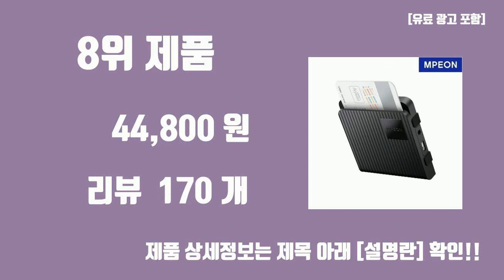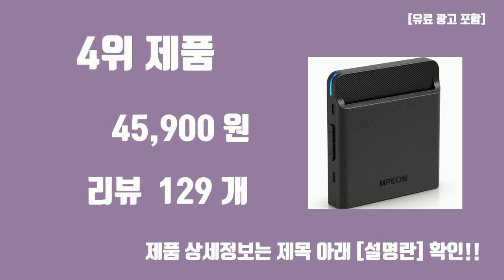장애인하이패스단말기 탑10 인기순위, 판매가격, 리뷰, 후기 추천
요즘 잘 나가는 장애인하이패스단말기 탑10 인기순위, 판매가격, 리뷰, 후기 추천

1위. 감면단말기 장애인하이패스 HUMC-200, humc-200 +휴즈케이블 [43,000원]

2위. 엠피온 무선 하이패스 태양광 패키지, SET-525A [66,900원]

3위. 만도 건전지형 무선하이패스, AP350S, 블랙 [44,900원]

4위. 엠피온 유선 RF통신 하이패스 단말기 SET-260, 블랙 [45,900원]

5위. 만도 무선 태양광충전 하이패스 단말기 AP100S, 만도AP100S [71,900원]

6위. (지문인식기분리형) 감면단말기 국가유공자 고엽제 하이패스 HUMC-200, 지문인식기분리형HUMC-200 [53,000원]

7위. 국내산 2023년형 CNC-Pass 신제품 무선 하이패스 단말기 / 무료등록 / 당일발송 [37,500원]

8위. 4.5톤이상 화물차 하이패스 단말기 건설기계, SET-245, 혼합색상 [44,800원]

9위. 리드아이 프리미엄 하이패스 단말기, RF 프로, 블랙 [43,990원]

10위. 티패스 무선 하이패스 단말기 TL-720S PLUS, TL-720S PLUS 블랙 [41,800원]